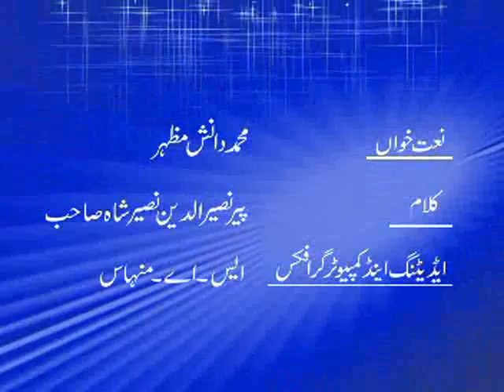Naat (Danish Mazhar)